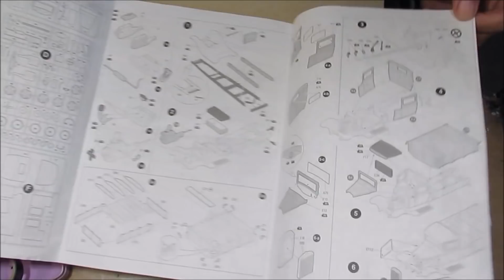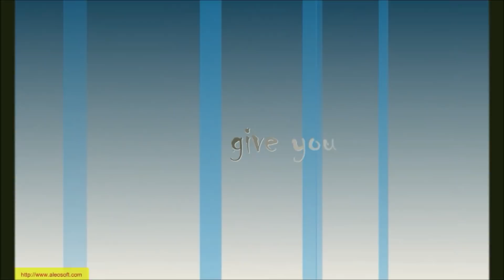GAZ AA, ( 1/35, Zvezda)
Airbrush, painting, color, modeler, build, plastic kit